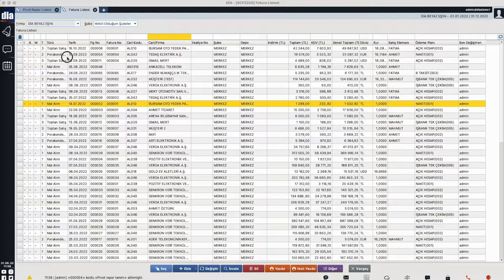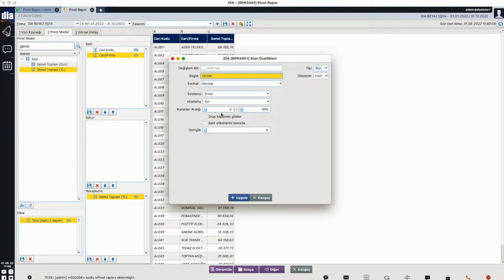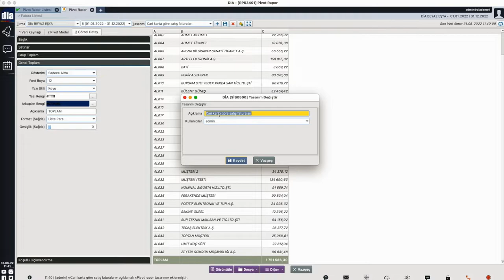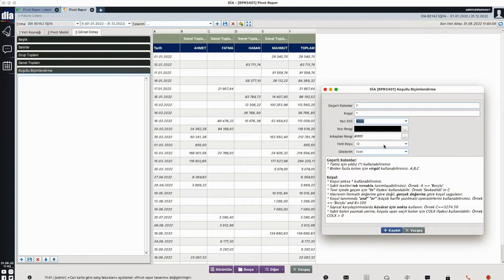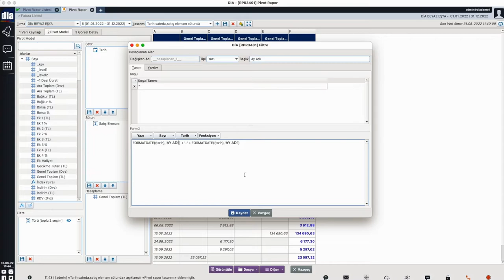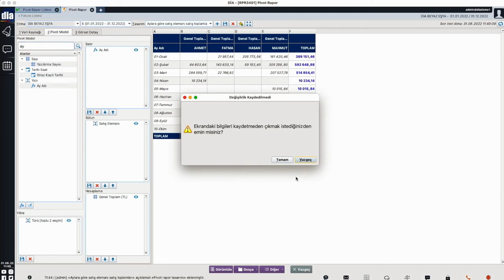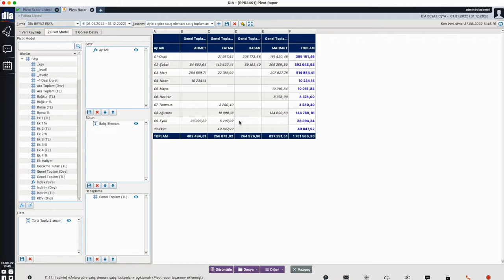Pivot Rapor Tasarımları - DİA Akademi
“Pivot Rapor Tasarımları” anlatılmaktadır.